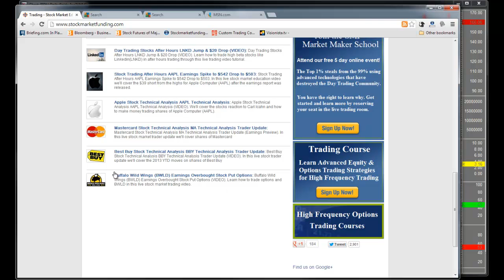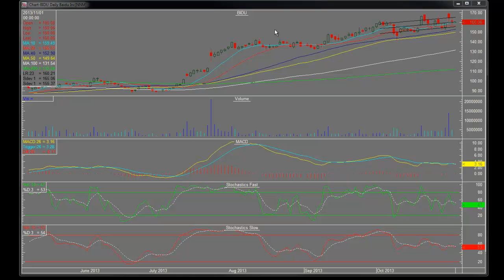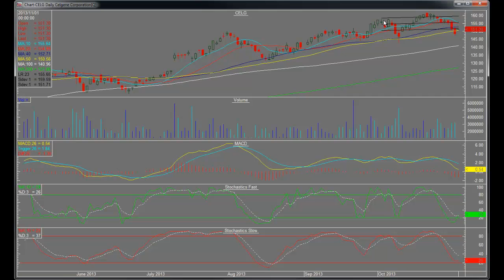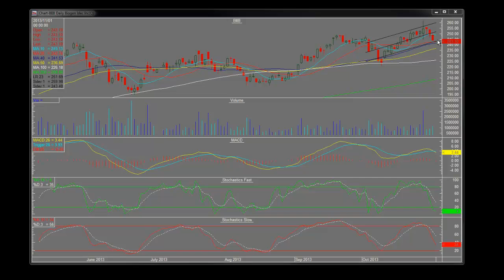Nasdaq Trading & Technical Analysis Video 2013